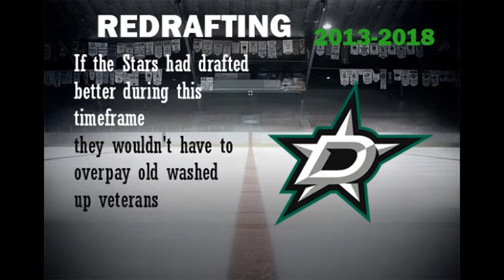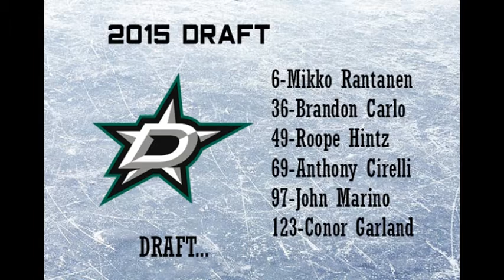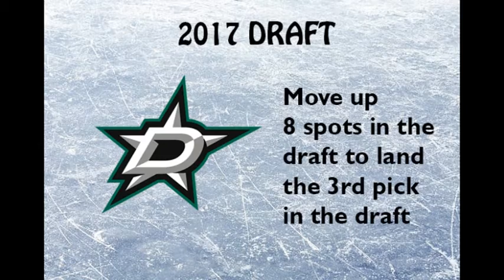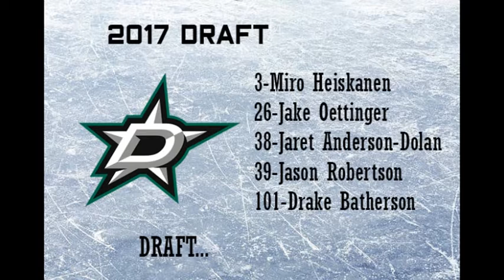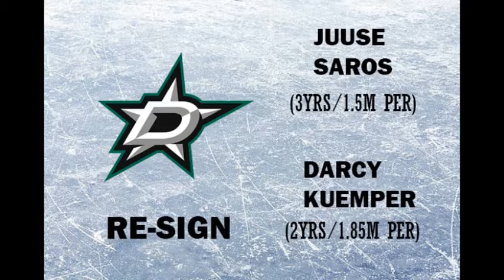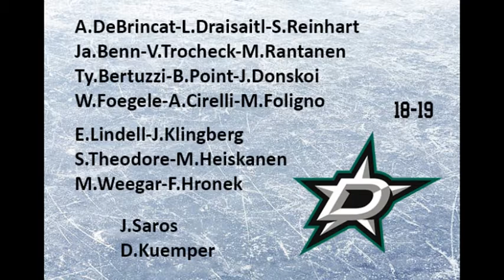Redrafting Dallas Stars (2013-2018)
The Dallas Stars didn't have great success in the draft from 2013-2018, which is why they have to rely on old veteran players way past their prime.
If the Stars had drafted better during this timeframe, they wouldn't have to overpay old washed-up veterans. This is how the Dallas Stars look like if they had drafted correctly from 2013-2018

By the 2018-19 season, the Dallas Stars have assembled a Stanley cup caliber team

2018-19 Dallas Stars

A.DeBrincat-L.Draisaitl-S.Reinhart
Ja.Benn-V.Trocheck-M.Rantanen
Ty.Bertuzzi-B.Point-J.Donskoi
W.Foegele-A.Cirelli-M.Foligno

E.Lindell-J.Klingberg
S.Theodore-M.Heiskanen
M.Weegar-F.Hronek

J.Saros
D.Kuemper

Top Prospects:
F: J.Robertson, D.Batherson, D.Kubalik, A.Thomas, J.Anderson-Dolan, T.Madden
D: A.Romanov, N.Lundkvist
G: I.Shesterkin, J.Oettinger